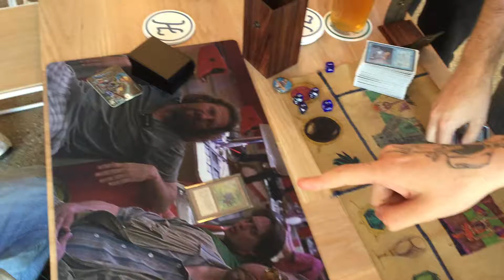Danny Friedman vs James Tork Sudden Death Chaos Orb Flips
Bob and Dan's match at The Relic War Old School Tournament (Chicago, 8/30/16) went to time, and was decided by sudden death Chaos Orb flipping.

This flip decided the winner of the tournament.